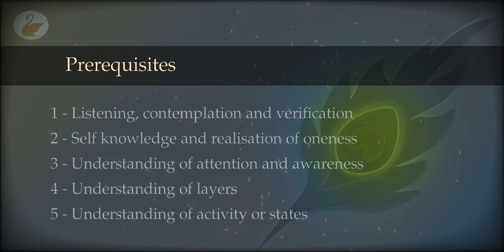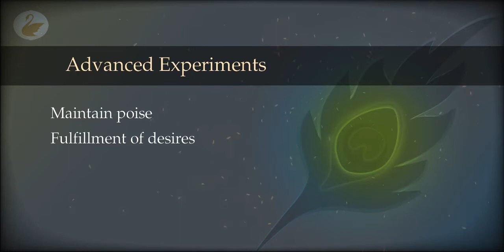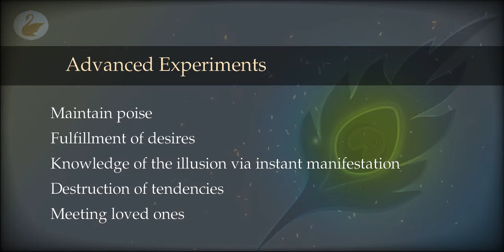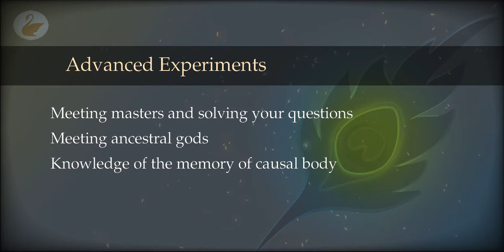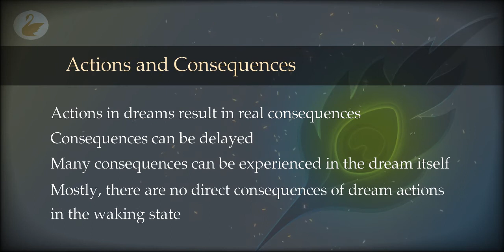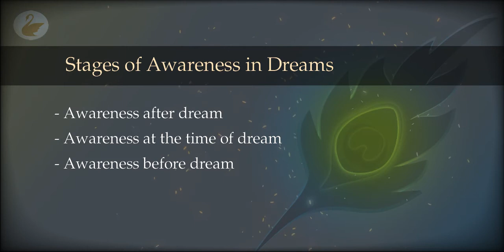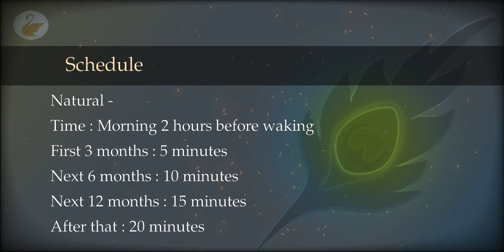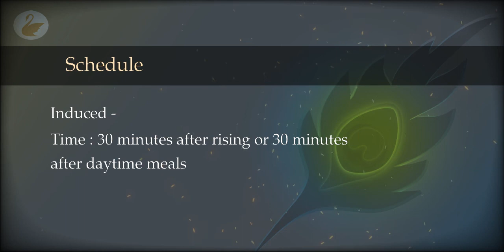44 : Experiments : Dreaming : Advanced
What experiments can be done while in an aware dream? Do my dream actions produce any consequences? What are the stages of awareness in the context of dreaming? A practice schedule is also suggested.

00:00 Advanced Experiments
09:52 Actions and Consequences
14:48 Stages of Awareness in Dreams
16:30 Schedule